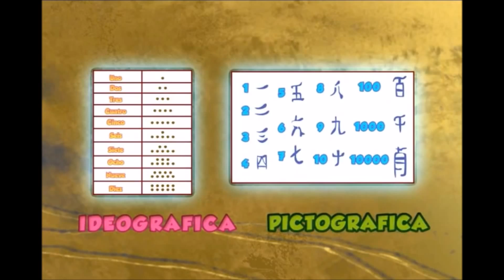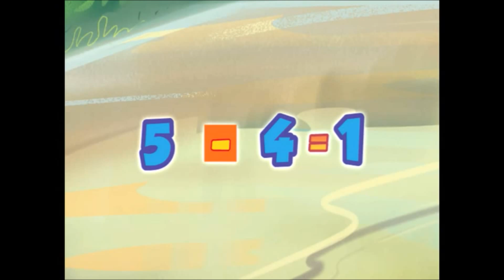NUMEROS NATURALES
Este video es tomado de huevoskids...